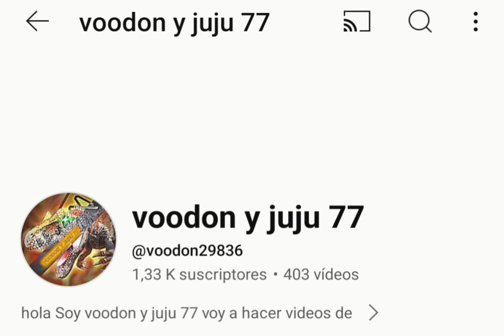Mi opinión al mejor usuario @voodon y juju 77